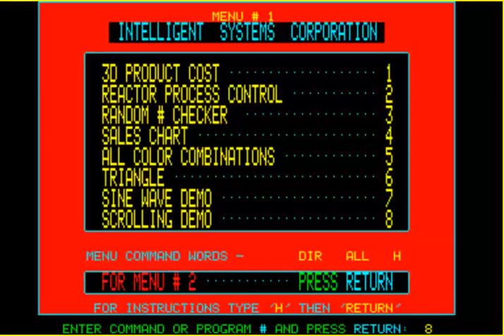COMPUCOLOR I & II SCROLLING DEMO ISC Demos Intelligent Systems Corp FROM httpwww compucolor org 5